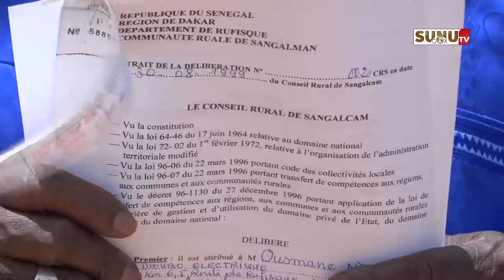NIAGUE/Litige Foncier : des bénéficiaires de coopératives d’habitat tirent sur la SOCABEG et un